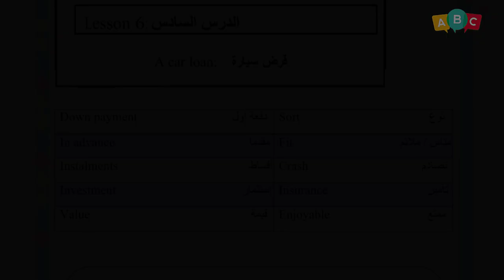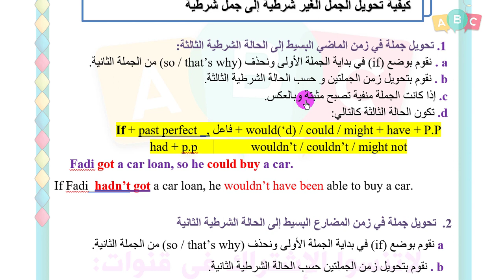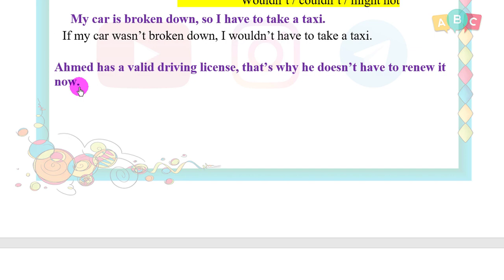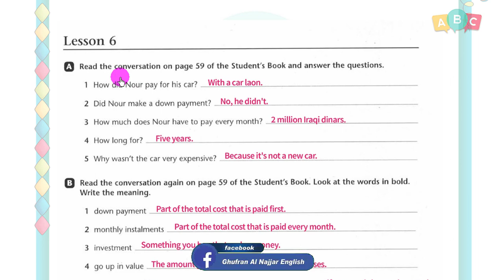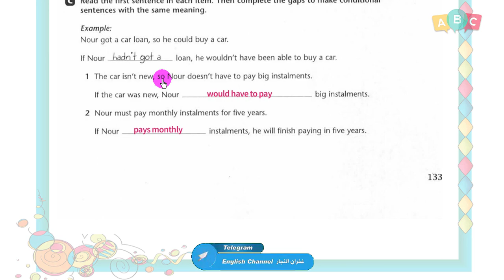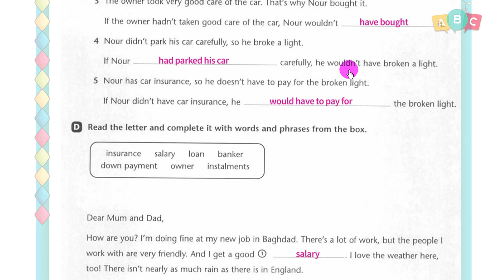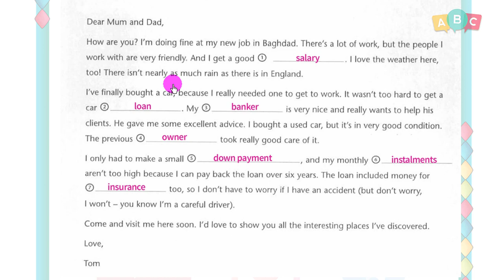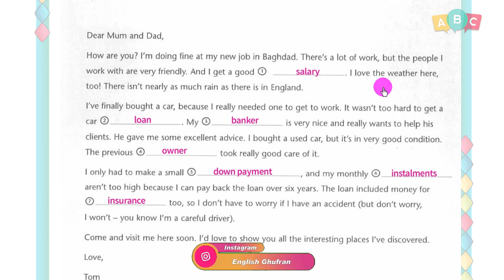انكليزي - سادس اعدادي - الوحدة 6 الدرس 6 شرح تحويل الجمل الغير شرطية الى شرطية